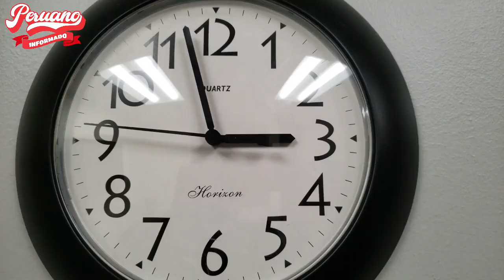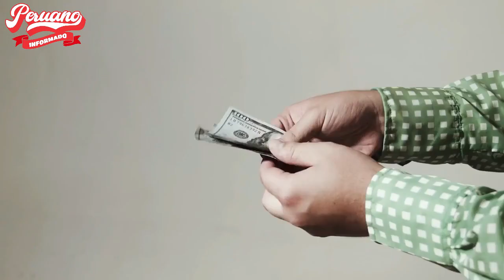¡SE VA PRESA! PODER JUDICIAL PRESIONA A FISCAL Q SUSTENTE ESTE 17 POR EL CASO COCTELES CONTRA KEIKO